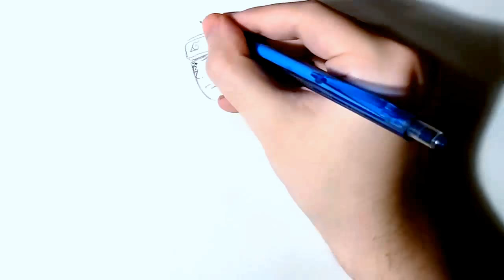Speed Drawing Naruto Uzumaki - THE LAST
Drawing Naruto from The Last Naruto The Movie!

Song used in video:
Naruto Wind (TrackGonEat Trap Remix)
Naruto Hip Hop Remix  Seeking Answers  @Musicalitybeats
ÆkaSora - Naruto Rainy day Hip hop remix

Materials i usually use:
Stabilo Point 88 Fine 0,4
Maped Color Peps
Faber Castell Polychromos
Touch Markers